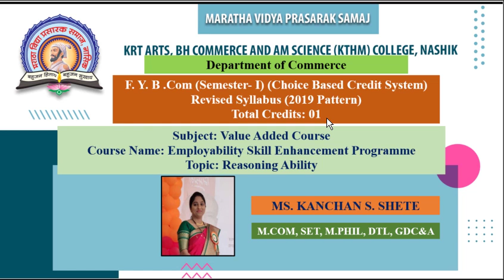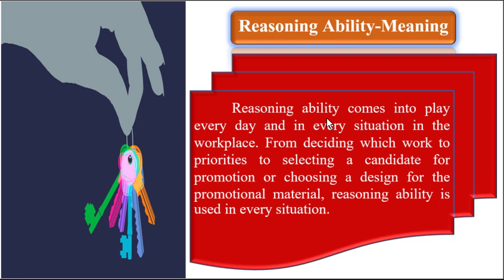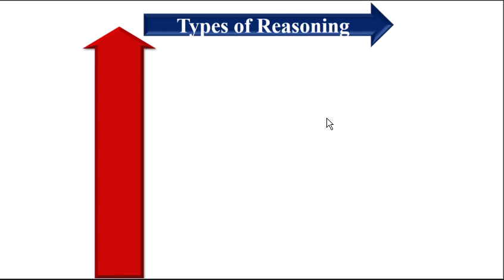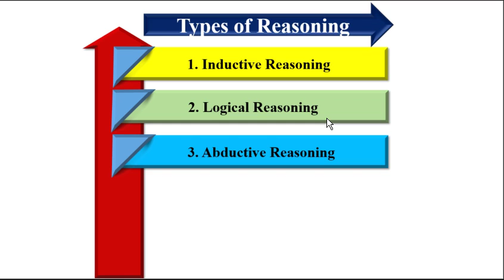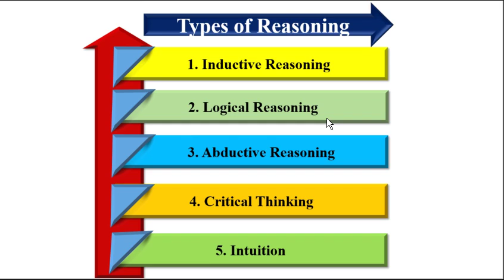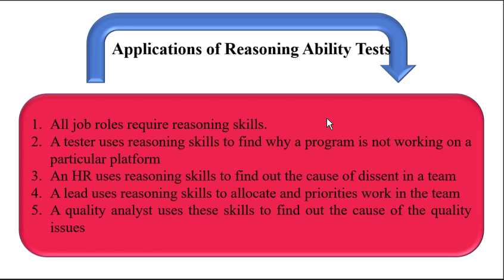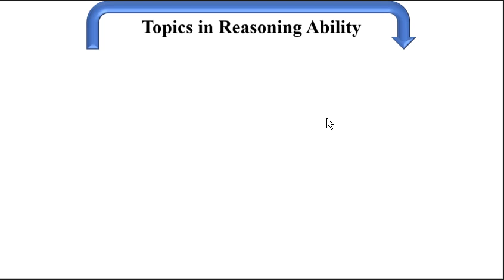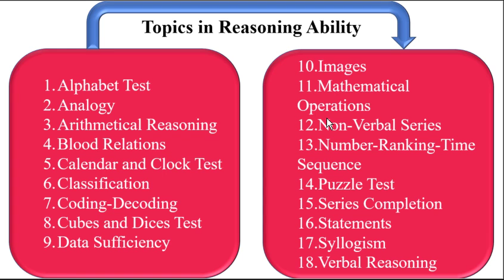F.Y.B.Com Sem-I | CBCS 2019 Pattern | Employability Skill Enhancement Programme | K.S.Shete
Lecture No.6
Reasoning Ability